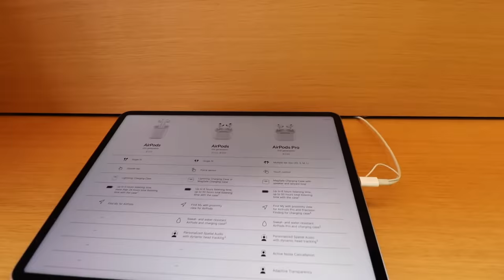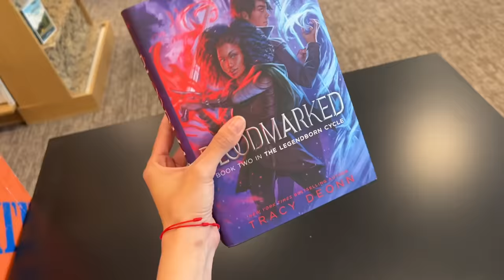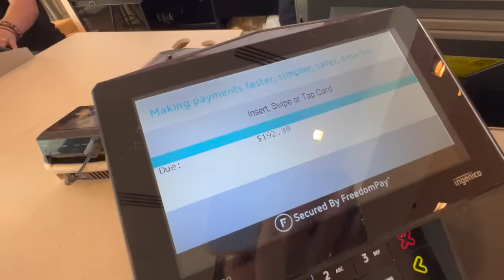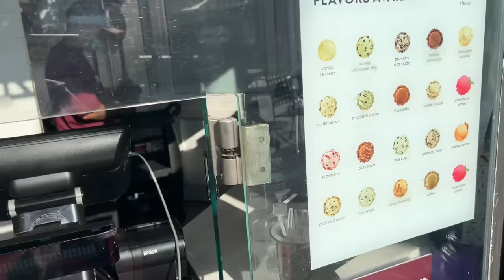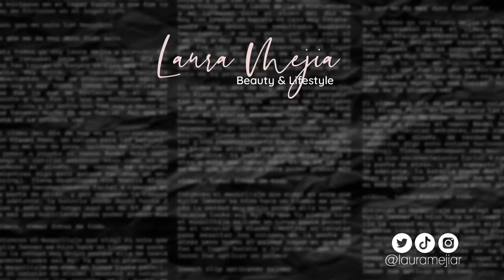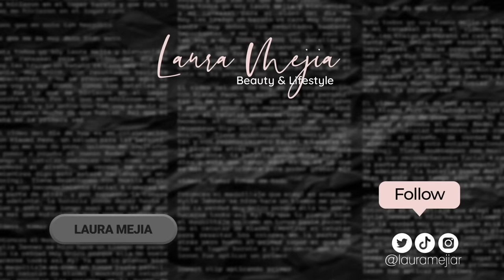Cambie de tarjeta de credito con CLAUDIPIA por 24 HORAS! *gastamos sin limite*| Laura Mejia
Hola todos yo soy Laura Mejia y bienvenidos a mi canaaaal para el video del dia de hoy  espero que les guste mucho este video!

No olviden suscribirse a mi canal en donde podrán encontrar videos de maquillaje, uñas, uñas acrilicas, comprando maquillaje, trucos de tiktok y barato vs caro de looks de celebridades como Kylie Jenner, Kim Kardashian, Rosalia y mas!

♥MIS SEGUIDORES ELIGEN MIS OUTFITS DE FASHION NOVA *KIMBERLY LOAIZA ELIGIO MI LOOK*